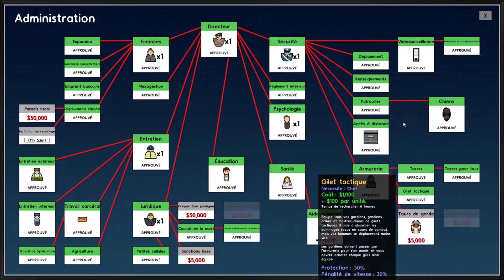[EP30] - ON EMBELLIT LA PRISON ET ON REFAIT DES TRAVAUX !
Salut, c'est Playsort !

Et voilà, nous avons enfin atteint les 30 épisodes pour notre saga Prison Architect ! Que de nostalgie et d'évolution depuis les premières bases de la prison dans l'épisode 1, et que de chemins parcourus depuis tout ce temps ! Je suis assez content de notre prison, et j'espère que nous pourrons encore aller plus loin et atteindre les 200 prisonniers (et pourquoi pas plus ?).

Dans cet épisode, j'ai commencé à embellir un peu notre prison, profitant des liquidités que nous avons, et j'ai même commencé à rembourser nos dettes ! On va également commencer d'autres travaux après la construction du restaurant et de la boulangerie, pour combler un peu nos aliénés, vous le verrez ;)

On se retrouve très vite pour notre prison enneigée avec nos très beaux huskys ;) N'hésitez pas à partager et faire péter les pouces bleus !